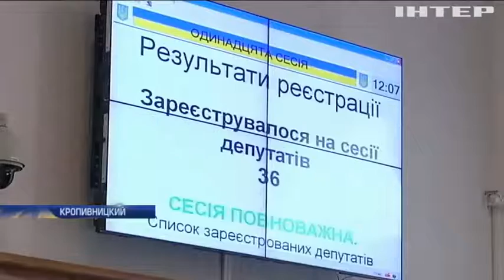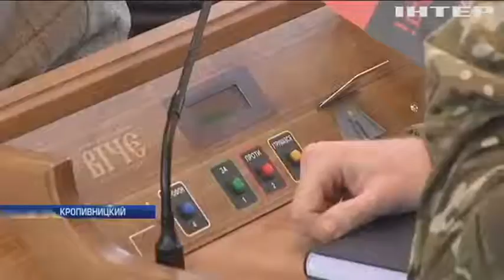В Кропивницком депутаты устроили скандал из-за блокады Донбасса